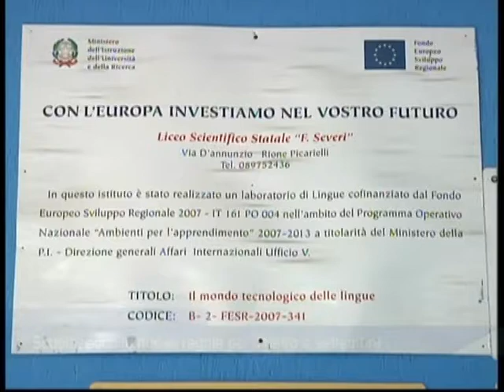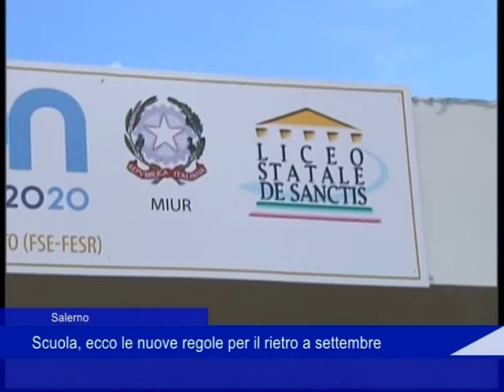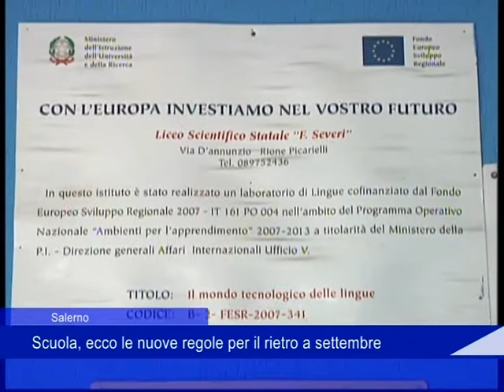Scuole covid 19 agosto2929